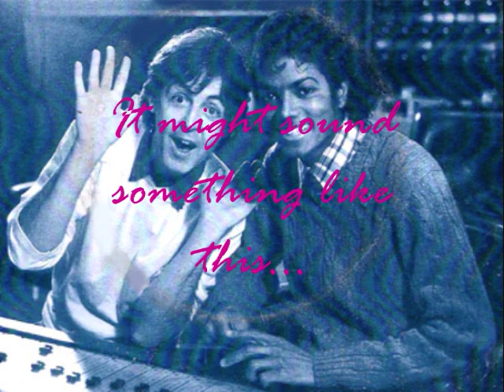Those Kids Are Mine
- AS HEARD ON THE BREAK ROOM on 96.5 WCMF - With  all these people claiming to be the TRUE parents of Michael Jackson's kids, I couldn't help but think: What if EVERYONE Michael was associated with claimed to be the parents? IE: Paul McCartney. MJ would have to return from the dead and the pair would have to re-record the Girl Is Mine from the Thriller Album. It might sound like this...